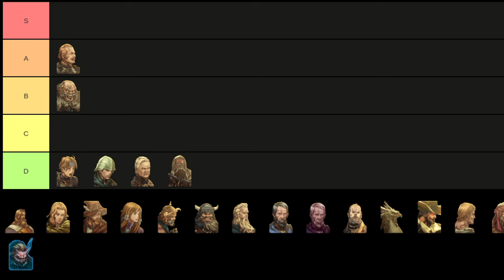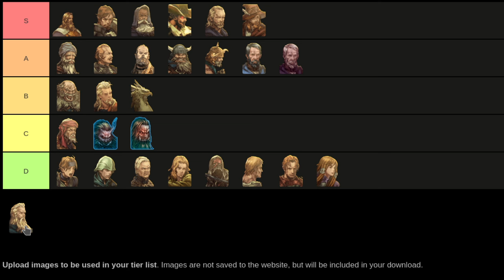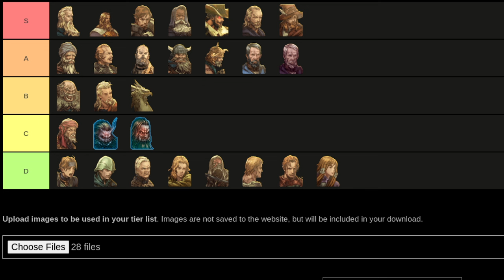Tactics Ogre: Beard Tier List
Well this is surely the most important Tier List of our time.

Current folks keeping the lights mostly on over here:

justsomejojo

jon s

Brainwright

Jared

Liza Wong

HerSleepyWarrick

Mr.Aufziehvogel

Dagar

SomeBiscuitName

Ennokos

VicariousBrian

Terenius

Devin Connell

Stephen Solarek